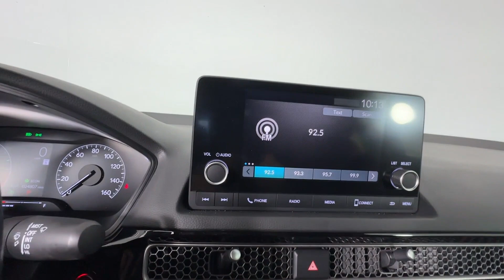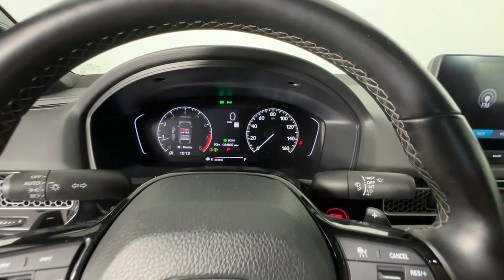2022 Honda Civic Sedan Sport Clearwater, Tampa, St. Petersburg, Palm Harbor, Largo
2022 Honda Civic Sedan Sport 2HGFE2F54NH582229 Video

With our large Pre-Owned Inventory, we have the car, truck or SUV you’re looking for!

All our Pre-Owned vehicles must go through a strict evaluation and meet our premium manufacturing standards to earn the Certified title. You can find even more information on our Certified Buick & GMC Inventory

Want to take a look at our current Pre-Owned Inventory Specials? Find a great model to take home at a special price

In the market for a brand new Buick or GMC?

This 2022 Honda Civic Sedan Sport is full of phenomenal features such as:

Thank you for considering Crown Buick GMC as your premier Florida Buick & GMC dealer. We look forward to helping you with all your Pre-Owned car needs and hope to see you soon!